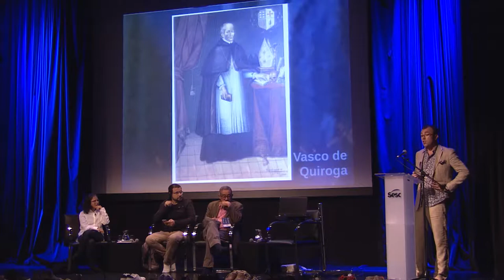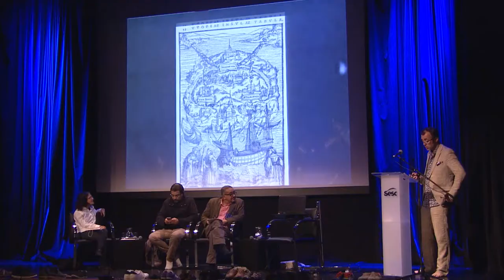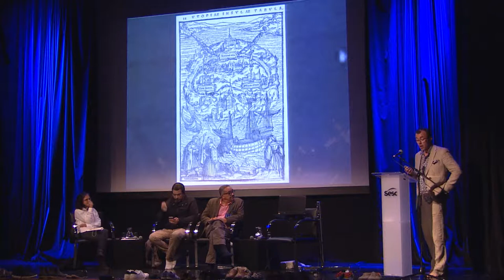A Dimensão Estética da Utopia com Muniz Sodré, Joad Raymond e Marcus Faustini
Palestra “A Dimensão Estética da Utopia” realizada no Sesc Vila Mariana, em abril de 2016, como parte da programação do seminário Utopia 500 anos. Com Muniz Sodré, Joad Raymond, Marcus Faustini e mediação de Bia Lessa.

Em discussão, a importância da Arte ou a da Estética como criação de novas realidades, a utopia como pensamento estético, a geometrização do espaço, estratégias discursivas, a arte renascentista na representação da utopia.

O evento realizado pelo Sesc em parceria com o People’s Palace Project, instituição de arte independente inglesa e sem fins lucrativos voltada a projetos comunitários de caráter social, com apoio do British Council, organização britânica para educação e relações culturais, e do Queen Mary - University of London, apresentou um conjunto de discussões inspiradas no clássico livro "Utopia", do escritor inglês Thomas More, com o objetivo de desvelar o contexto histórico de origem dos conceitos e do pensamento do autor, assim como perspectivas de análises contemporâneas relacionadas aos múltiplos sentidos do termo utopia.

O seminário contou com a participação de Gregory Claeys, Jerry Brotton, Joad Raymond, Paul Heritage, Adauto Novais, Bia Lessa, Danilo Cymrot, Eduardo Suplicy, Edson Passetti, Flora Sussekind, Gersem Baniwa, Lygia da Veiga Pereira, Marcus Faustini, Mércio Pereira Gomes, Muniz Sodré, Orlando Zaccone, Renato Sztutman e Ronaldo Lemos.

Joad Raymond
Estudou na Universidade de East Anglia e na Universidade de Oxford. Foi professor na Universidade de Oxford, Aberdeen, e na Universidade de East Anglia. Atualmente é Professor de Estudos Renascentistas na Queen Mary University of London. Tem vários livros publicados sobre história e cultura da imprensa. Dirigiu a rede de pesquisa News Networks in Early Modern-Europe (2011-13), da Leverhulme Trust.

Marcus Faustini
Diretor teatral, documentarista e escritor. Destaque na cena teatral desde 1998, é autor do "Guia Afetivo da Periferia" e coautor de "O novo carioca", com Jaílson de Souza e Silva e Jorge Luiz Barbosa.

Muniz Sodré
Estudou Ciências Jurídicas e Sociais na Universidade Federal da Bahia, da qual recebeu o título de Doutor Honoris Causa em 2010. Tem Mestrado em Sociologia da Informação (Paris-II, Sorbonne), Doutorado em Letras (UFRJ) e Pós-Doutorado em Sociologia e Antropologia (École Pratique des Hautes Études en Sciences Sociales - Paris). Foi jornalista profissional, tradutor, professor-adjunto da UFF e professor-titular da UFRJ na Escola de Comunicação. Em 2012, tornou-se Professor Emérito da Universidade Federal do Rio de Janeiro. Tem 36 livros publicados sobre comunicação, cultura e ficção, alguns dos quais traduzidos no exterior.

Bia Lessa (mediadora)
Diretora, cenógrafa, artista plástica, curadora e museóloga. Dirigiu peças, óperas, shows, o longa-metragem CREDE-MI, e eventos como o Back to Black, o Prêmio do Cinema Brasileiro e o Prêmio da Ordem do Mérito Cultural, do Ministério da Cultura. Foi convidada a criar o Pavilhão do Brasil na Expo 2000, em Hannover. Realizou em Parati o primeiro museu oral brasileiro.

•   2:08 Início da fala de Joad Raymond
• 30:17  Início da fala de Marcus Faustini
• 47:12 Início da fala de Muniz Sodré